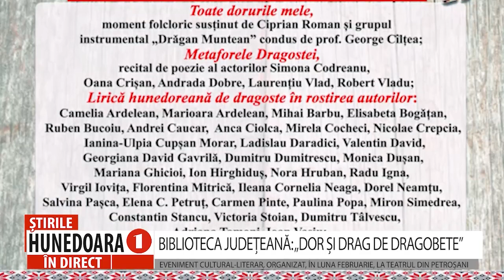BIBLIOTECA JUDEȚEANĂ: „DOR ȘI DRAG DE DRAGOBETE”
EVENIMENT CULTURAL-LITERAR, ORGANIZAT DE INSTITUȚIA LA TEATRUL DIN PETROȘANI
               Biblioteca Județeană „Ovid Densusianu” Hunedoara-Deva, cu sprijinul Consiliului Județean Hunedoara și în parteneriat cu Teatrul Dramatic „Ion D. Sîrbu” din Petroșani, organizează evenimentul cultural-literar „Dor și drag de Dragobete”, în data de 22 februarie, de la ora 17:00, în Foaierul Teatrului „Ion D. Sîrbu” din Petroșani.